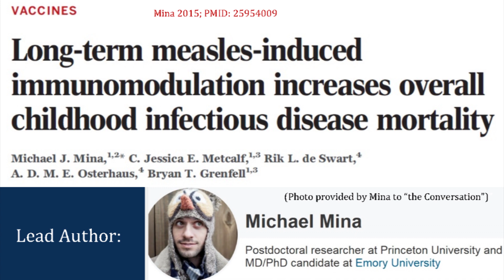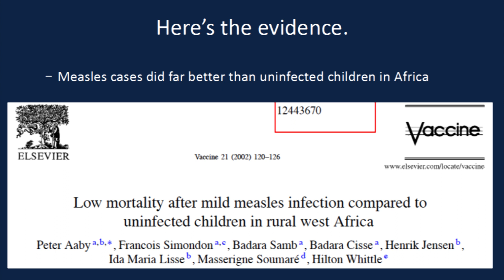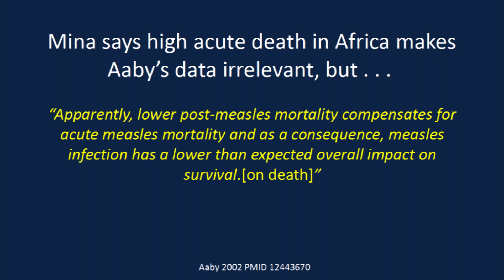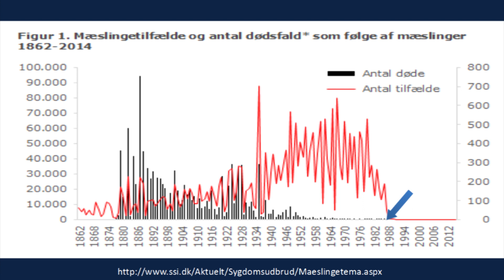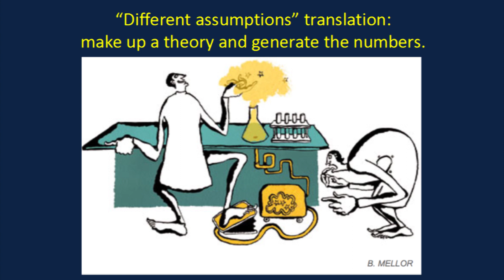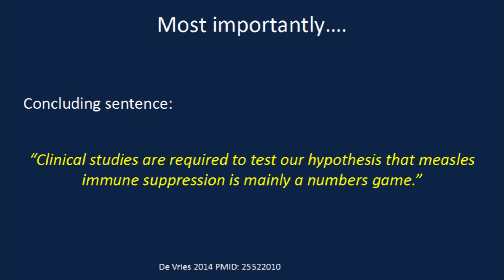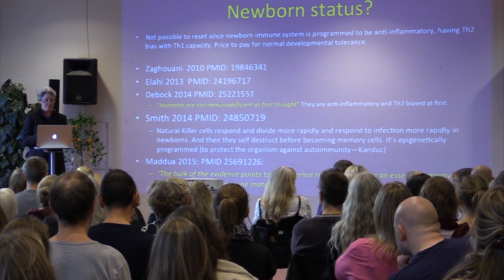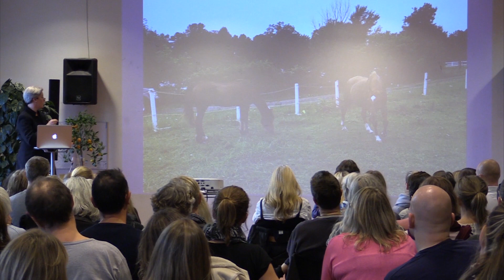Part 2 Manufactured Consent MD Suzanne Humphries 2015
FULL PART TWO.
MD Suzanne Humphries in Copenhagen Denmark november 2015.

Canal 2nd Opinion 2016